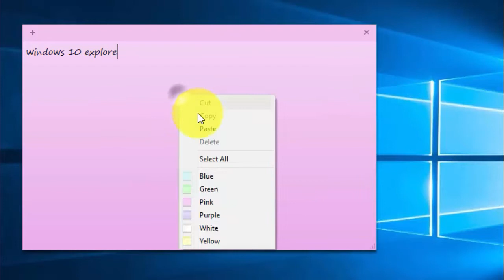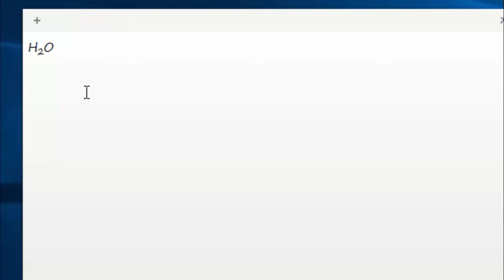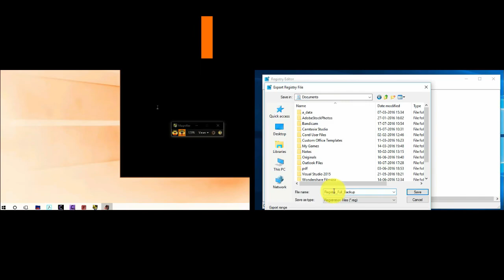Windows 10 Tips - STICKY NOTES KEYBOARD SHORTCUTS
Sticky Note one of the windows cool silent feature, everyone use the sticky note for variety of purposes like someone note down important points and someone use it as a to-do list and even more someone use this as a clipboard.

Sticky Note supports the basic shortcut keys of wordpad and notepad like Ctrl + B for Bold Ctrl + E for center alignment but only few people knows that there are more other sticky note shortcuts apart from cut paste. Here is the list of Shortcut keys.